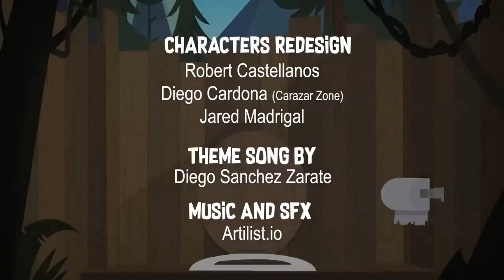Disventure Camp Ep 12 Reaction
Here is a blind reaction to me watching episode 12 of Disventure Camp.

Link to the original video is here!